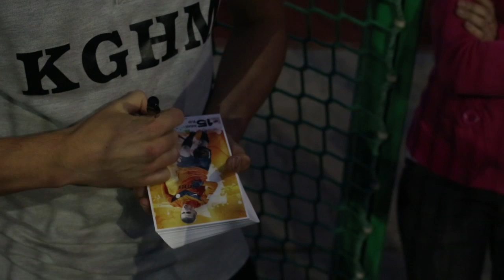Zagłębie Tour - Polkowice